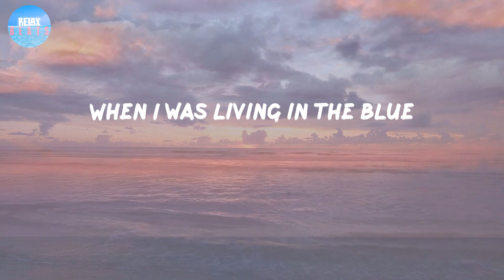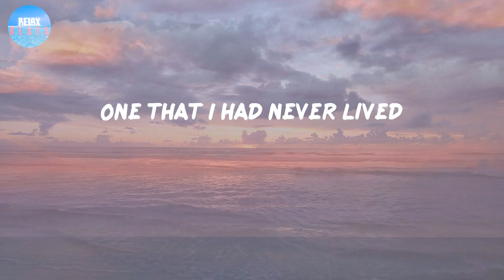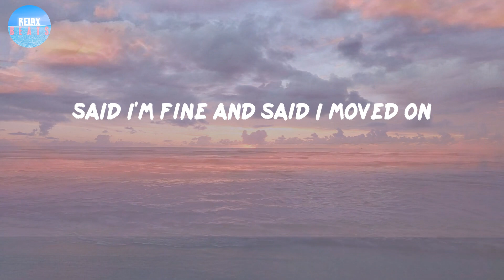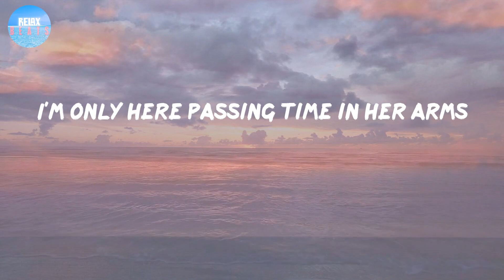Glimpse of Us - Joji (Lyrics) | Said I'm fine and said I moved on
Glimpse of Us - Joji (Lyrics)
Said I'm fine and said I moved on

Lyrics:
Ooh, ooh-ooh
Ooh, ooh-ooh